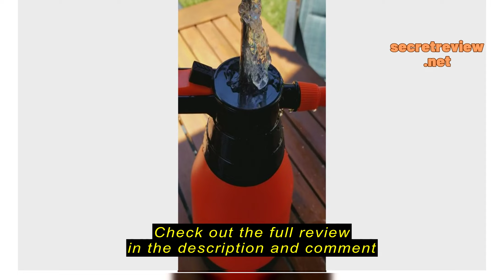Review MyLifeUNIT Hand Pressure Sprayer, Spray Bottle with Adjustable Pressure Nozzle for Plants, 35